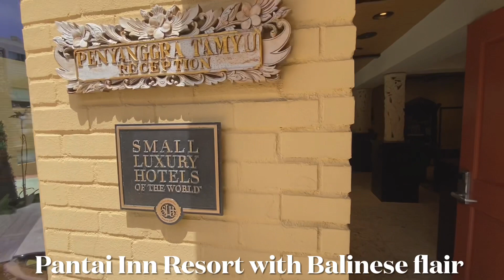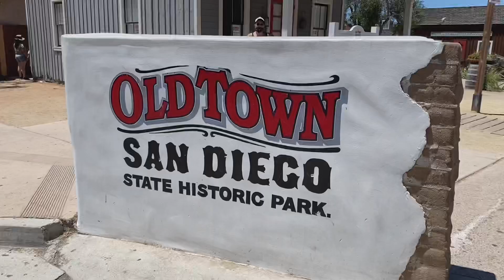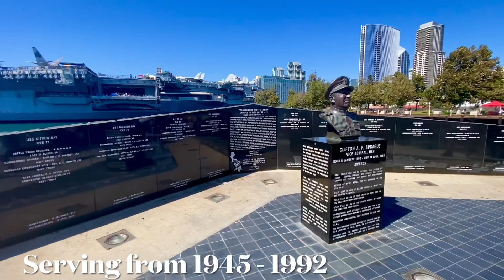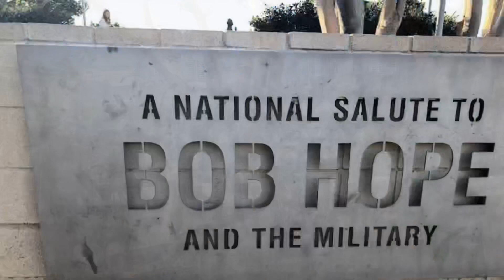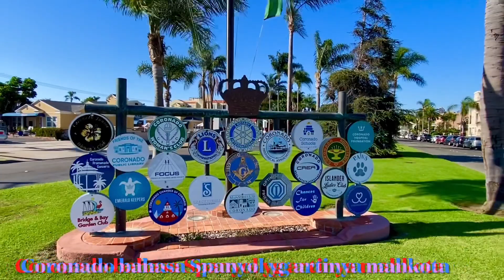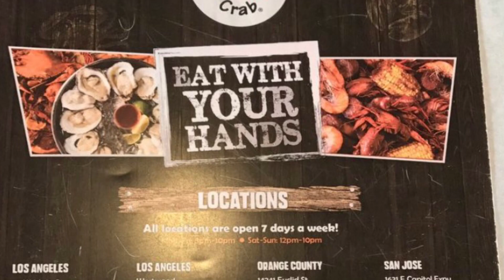San Diego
The second largest city in California & the birth place of the state of California.
La Jolla is the high end residential area by the Pacific Ocean, La Jolla Cove is the beautiful rugged coastal area famous for its clear blue water popular for snorkeling and diving .
Seal and sea lions have made this place their home for years.
About 15 miles from La Jolla is the historic Old Town San Diego rich with its history back to the early European settlement led by Juan Cabrillo in early 18th century. In 1821 Mexico freed from Spain and ruled till 1846 before the American took over and created the state of California.
Mexican heritage and cultures still can be found in this historic town.
USS Midway and The Star of India are two historical ships on Maritime Museum. Star of India was built in 1863 and has travelled around the world 21 times. It’s the oldest active sailing ship. USS Midway is the longest serving aircraft carrier since 1945 and ended its service in 1992. Gas Lamp Quarter is the business center with many restaurants and hotels.
Del Coronado island on San Diego Peninsula is the home of many beautiful mansion and historical structure. The most beautiful and historical is Del Coronado Hotel known as The Del.
Many US Presidents and legendary Hollywood Celebrities stayed at the hotel.

Highlights:
- La Jolla Cove
- old town San Diego
- casa de Reyes Mexican restaurant
- Star of India sailing ship
- USS Midway Museum
- Bob Hope memorial
- Gas Lamp Quarter
- Grand Horton Hotel
- Coronado Bridge
- Del Coronado Hotel
- Coronado Island
- Glorietta Bay Marina
- Boiling Crab Restaurant